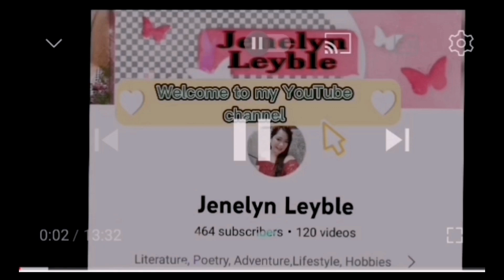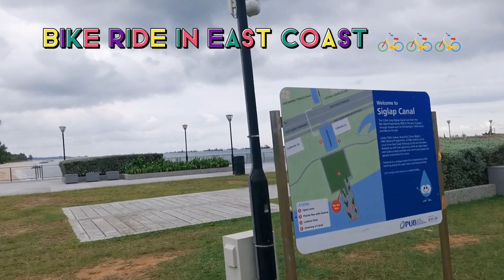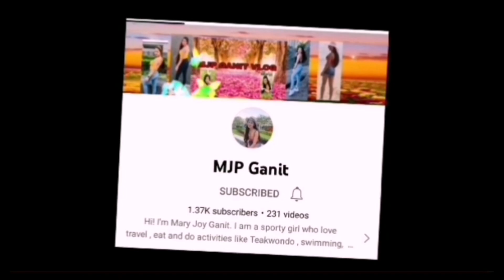Bike Ride Along the beach 🚲🏖️🌴